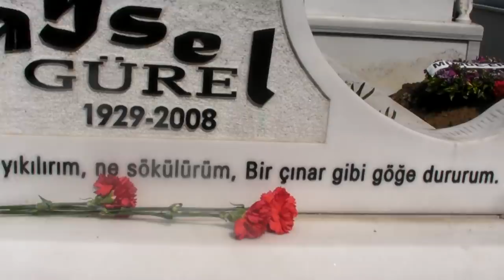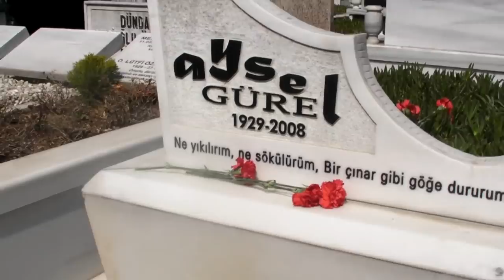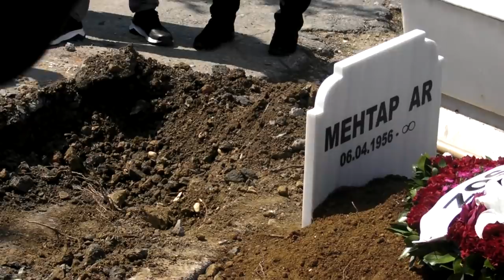MEHTAP AR'IN DEFİN TÖRENİ ! ,HANGİ ÜNLÜ İSİMLER KATILDI ?